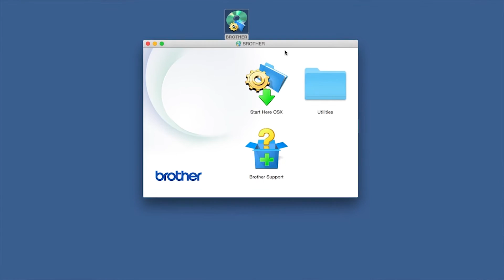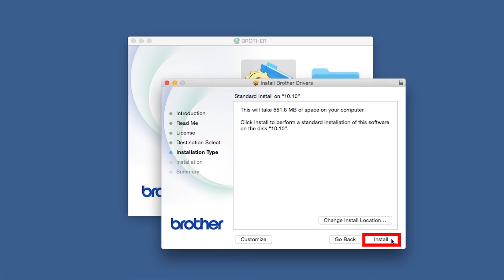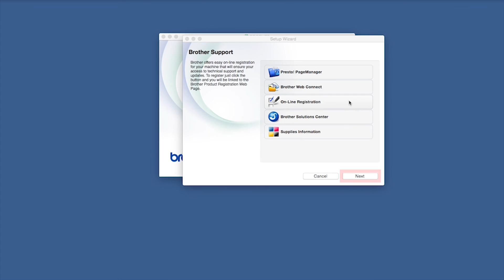Installing MFCJ985DW or MFCJ985DWXL on a wired network - Macintosh® Version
Learn how to set up your Brother MFC-J985DW or MFC-J985DWXL inkjet all-in-one printer on a wired Ethernet network.

Models covered:
Brother MFCJ985DW
Brother MFCJ985DWXL

Quick Links / Table of Contents:
Models covered 00:09
Connect the cable 00:20
Download the software 00:28
Enter your password 01:18
Enter a Scan To name 01:38
CUPS driver 01:55

Transcript:
Welcome. Today we’re going to learn how to install your Brother MFC-J985DW on a wired network. (Covers MFC-J985DWXL network setup too.)

Navigate to your installation file and double click to begin installation.

Double-click on the brother icon on the desktop
Select Wired Network Connection and then click “Next”

Click “Continue”

Click “Install”

Click “Open”

If your model supports scanning you will be prompted to enter a "Scan to" name for your Mac.

Click “Next”

Click “Add.”

Click “Continue”

Click “Next.”

If prompted, click Presto! PageManager and follow the onscreen instructions to install. You will only be prompted to install if your machine supports scanning.

Customers also searched:
Brother MFC J985DW Ethernet
Brother MFC J985DWXL Ethernet